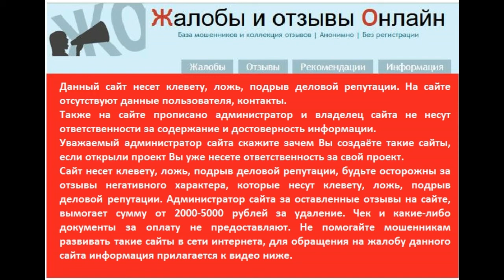zhaloba-online.ru черный пиар,клевета,ложь,подрыв деловой репутации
Данный сайт несет клевету, ложь, подрыв деловой репутации. На сайте отсутствуют данные пользователя, контакты.
Также на сайте прописано администратор и владелец сайта не несут ответственности за содержание и достоверность информации.
Уважаемый администратор сайта скажите зачем Вы создаёте такие сайты, если открыли проект Вы уже несете ответственность за свой проект.
Сайт несет клевету, ложь, подрыв деловой репутации, будьте осторожны за отзывы негативного характера, которые несут клевету, ложь, подрыв деловой репутации. Администратор сайта за оставленные отзывы на сайте, вымогает сумму от 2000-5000 рублей за удаление. Чек и какие-либо документы за оплату не предоставляют. Не помогайте мошенникам развивать такие сайты в сети интернета, для обращения на жалобу данного сайта информация прилагается к видео ниже.
Предложения:
1) Подать заявление в отдел "К" на данный ресурс который порочит честь и достоинство компании и Вас как руководителей
2) Подать заявление в роскомнадзор с просьбой ограничить мошенничество данного ресурса в распространении заведомо ложной порочащей информации.
ЗАЯВЛЕНИЕ В ПРОКУРАТУРУ МВД И РОСКОМНАДЗОР
Прошу Вас дать правовую оценку действиям администратора интернет ресурса который на своем сайте разместил мои личные данные (фамилию, имя, телефон, данные о месте работы и организацию) без моего согласия а так же распространяет клевету и порочащую информацию о мне. Из открытых источников мне стало известно что данный сайт (администратор ресурса) занимается вымогательством денежных средств за удаление негативной информации об частных и юридических лицах и компаниях, под видом "убрать отзыв" по цене 15 000 рублей. В случае обнаружения признаков преступления данным гражданином (администратором ресурса) прошу Вас принят меры по защите моей чести и достоинства а так же деловой репутации.